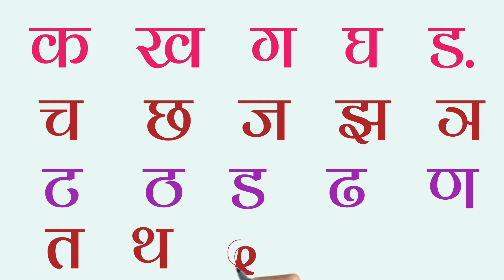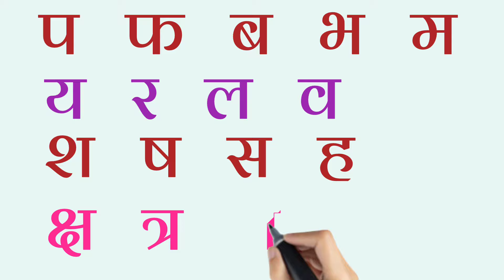क ख ग घ ड़।। वर्णमाला। अ आ इ ई उ ।। अ से अनार आ से आम । ka kha ga gha Hindi varnmalall a aa i ee u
क ख ग घ ड़।। वर्णमाला। अ आ इ ई उ ।। अ से अनार आ से आम । ka kha ga gha Hindi varnmalall a aa i ee u oo

कखगघड़ । वर्णमाला । Hindi Alphabets I Varnamala | Barakhadi | Ka Kha Ga Gha

क ख ग घ, क ख ग वर्णमाला, क ख ग, क ख ग घ वर्णमाला, क ख ग घ याद करें, क ख ग घ इन हिंदी, क ख ग घ song hindi, हिंदी वर्णमाला, वर्णमाला, क ख ग घ हिंदी वर्णमाला, क ख ग घ शिखे, क से ज्ञ तक हिंदी वर्णमाला, क ख ग हिंदी वर्णमाला,

हिन्दी वर्णमाला,